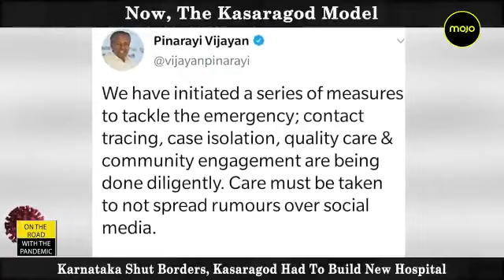The Kasaragod Model, Barkha Dutt Reports.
Kasaragod used to rely on neighbouring Karnataka for Medical Help. Then the borders shut. It had to build a hospital from scratch. "We did it better than China" says the Collector Sajith Babu to me about a district held up as a model by the Centre. Covid-19